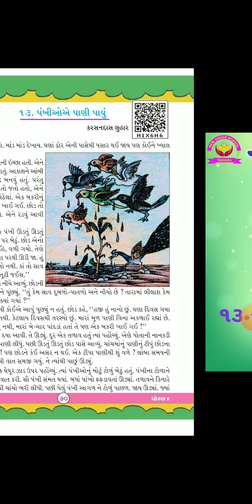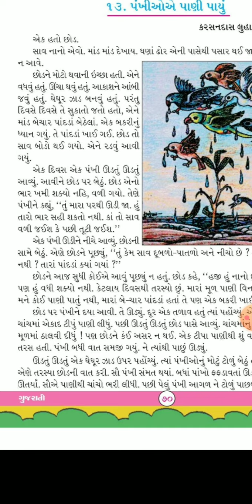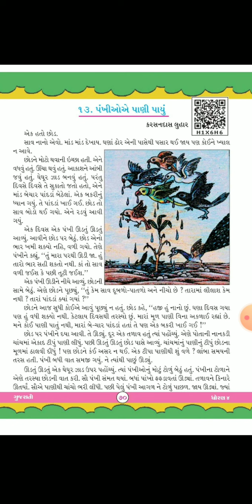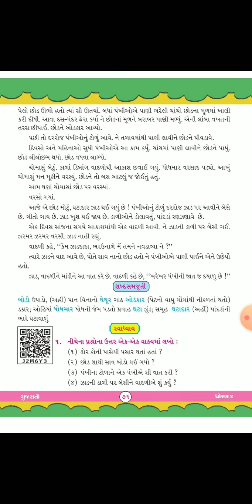ધોરણ 4 // ગુજરાતી // 13 - પંખીઓએ પાણી પાયું //ભાગ-2